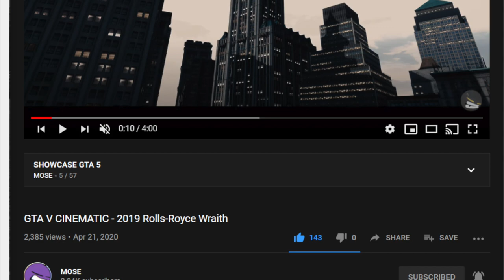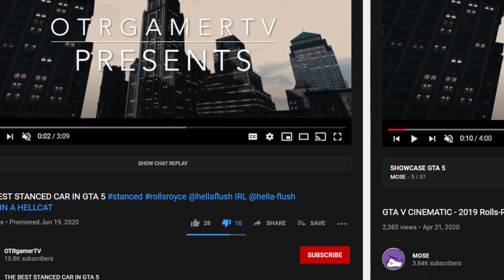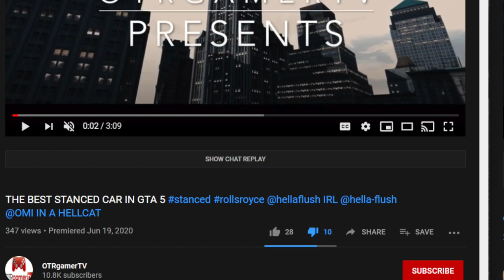Steals GTA Content from @MOSEclub | CBD News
Content creation takes alot of time and effort, but when you steal another persons work.

YOU MUST GET EXOSED!

To help us reach more people

Thanks for any feedback on our content.